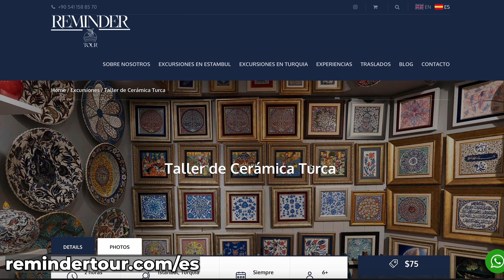¡HAZ TU CERÁMICA TURCA EN ESTAMBUL Y LLÉVATELA DE SOUVENIR!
Una de las mejores formas de adentrarse a la cultura fascinante de Turquía es a través de sus artesanías y en este video te mostramos todo sobre el proceso de la tradicional cerámica turca.

📕 Compra nuestros LIBROS DIGITALES: LO MEJOR DE ESTAMBUL Y CAPADOCIA y DESCUBRIENDO TURQUÍA que puedes descargar directamente a tu teléfono móvil donde incluimos (ITINERARIOS DE 24 HORAS, 3-5-7 DÍAS en Estambul, itinerario de 3 DÍAS en Capadocia, compañías de globos aerostáticos para elegir, los mejores centros comerciales de la ciudad, los mejores rooftops y terrazas de Estambul, restaurantes para todos los bolsillos, recomendaciones de hoteles en Estambul/Capadocia, itinerario de 20 días en Turquía, qué lugares visitar en cada ciudad, dónde alojarse , cómo trasladarse de ciudad en ciudad, las mejores compañías de buses, trenes, aerolíneas nacionales, ¡y mucho más!) Te ahorrarás muchas horas investigando cada uno de los temas que incluimos, puedes imprimirlos o tenerlos contigo en tu móvil en todo momento.

🗺️ Paquetes de tours privados en Estambul:
Si estás buscando la mejor manera de explorar la ciudad, Reminder Tour, ofrece excursiones guiadas con expertos locales que te llevarán a conocer los rincones más fascinantes de cada lugar.
No te pierdas la oportunidad de conocer lo mejor de Estambul con Reminder Tour. ¡Reserva tu tour ahora y comienza a explorar!